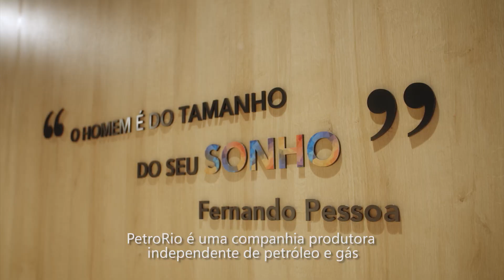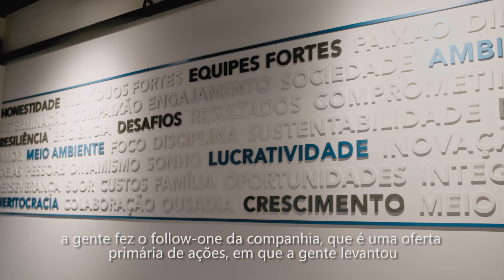Radar Prio3 | 2T Ep. 01 - Modelo de Negócios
A segunda temporada de Radar PRIO3 já começou! E nesse episódio, o Milton, CFO da PetroRio, e o André, gerente planejamento e supply chain, conversam sobre alguns pontos chave do nosso modelo de negócios. Gostou do conteúdo? Ele foi feito para você, investidor.